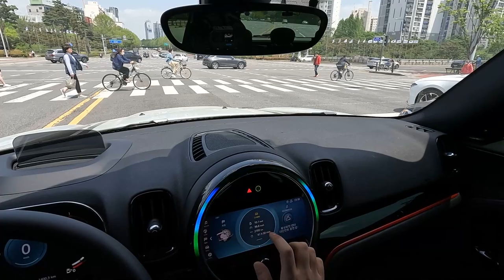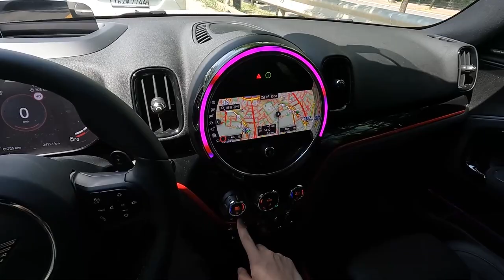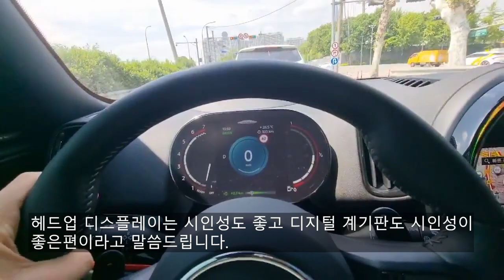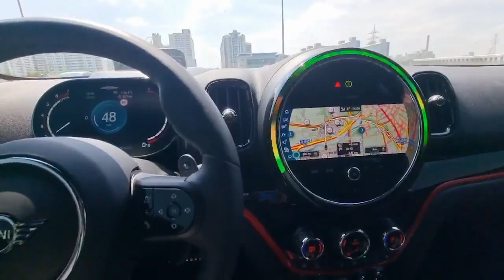가장 강력한 미니를 원한다면? 2022 미니 컨트리맨 JCW 1인칭 POV 시승기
오늘 리뷰한 차량은 미니 컨트리맨 JCW 입니다.!

사실 2022 미니 컨트리맨 JCW는 작년 5월초에 코오롱모터스 미니 삼성전시장에서 1시간동안 시승을 하면서 찍은 영상을 그동안 사정이 있어 편집을 못했다가 이제야 편집을 하게됐습니다.

이 때 시승했던 차량은 2022 미니 컨트리먄 JCW고 미니 JCW 라인업들중 클럽맨 JCW와 함께 강력한 성능을 보여주는 고성능 소형 SUV 입니다.

[미니 컨트리맨 JCW 파워트레인 제원]

최고 출력 : 306마력
최대 토크 : 45.9kg.m
엔진 형식 : I4 싱글터보
변속기 : 자동 8단

간단하게 이 정도로 말씀드릴 수 있으며 스포츠 모드로 놓으면 스티어링 휠과 악셀의 반응이 더 민감하게 세팅되어 더 재밌는 드라이빙을 보여주고 소형 고성능 SUV중에서도 재밌다고 말씀드릴 수 있는 그런 수입차량 입니다.

하만카돈 오디오도 기본으로 들어갔고 하만카돈 오디오의 음질은 생각보다 괜찮고 어느정도 풍부한 음질도 들려주었습니다.

시승은 코오롱모터스 MINI 삼성전시장에서 진행했고 손유신 주임님의 도움으로 시승을 할 수 았었습니다.

손유신 주임님 연락처 : 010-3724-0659

미니에 대해서 더 궁금하신 부분이 있으시다면 손유신 주임님께 문의드리면 친절한 상담 받아보실 수 있습니다.

00:00 인트로
00:26 시승기 시작
02:10 인포테인먼트 시스템 구성
04:48 미드 모드
06:08 인텔리전트 세이프티
07:51 앰비언트 라이트
09:50 앰비언트 라이트 색상변화
10:32 파노라마 썬루프
12:05 하만카돈 오디오
13:12 스포츠 모드
14:56 시트 헤드레스트
16:20 순간 가속감
19:24 마무리

촬영장비 : Gopro Hero 10 Black, Rode mic
썸네일 : Samsung NX2000